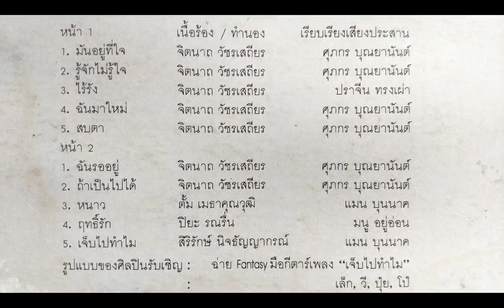ไกรวิทย์ พุ่มสุโข / ชุด มันอยู่ที่ใจ /เต็มอัลบั้ม LP. Version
:บันทึกจากแผ่นเสียง...
1. มันอยู่ที่ใจ
2. รู้จะไม่รู้ใจ
3. ไร้รัง
4. ฉันมาใหม่
5. สบตา
6. ฉันรออยู่
7. ถ้าเป็นไปได้
8. หนาว
9. ฤทธิ์รัก
10. เจ็บไปทำไม